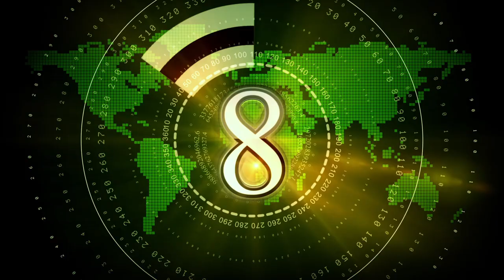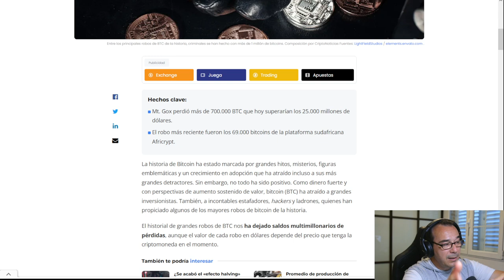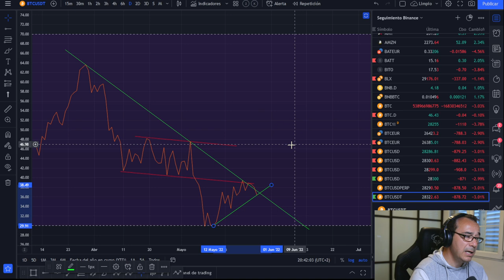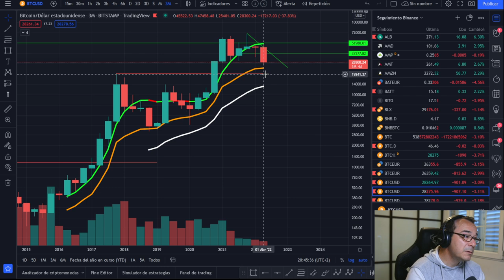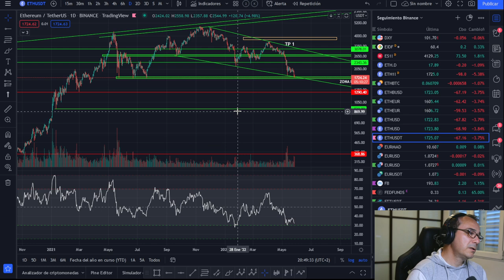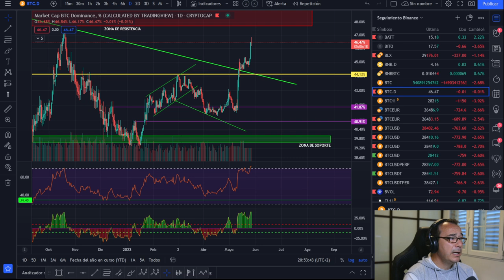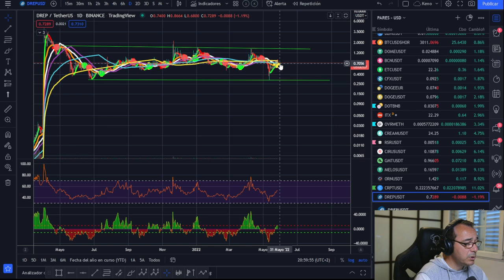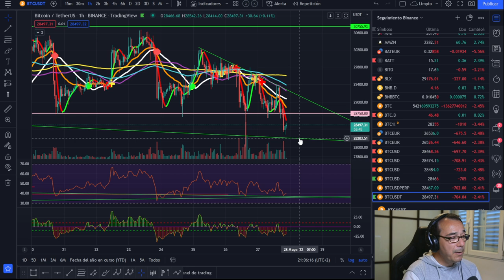🚀 BITCOIN ¡HACIENDA NOS LA JUEGA! ¡FECHAS CLAVE DE SANGRE PARA EL MERCADO! ¿AFECTA REALMENTE LUNA?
LECTURAS RECOMENDADAS:
EL MEJOR SOBRE BITCOIN Y BLOCKCHAIN FÁCIL DE ENTENDER:

🚀 BITCOIN ¡HACIENDA NOS LA JUEGA! ¡FECHAS IMPORTANTES PARA EL MERCADO! ¿AFECTA REALMENTE LUNA TANTO?
Haz Hodl y trading con criptomonedas y bitcoin con mucha cautela. SANGRE